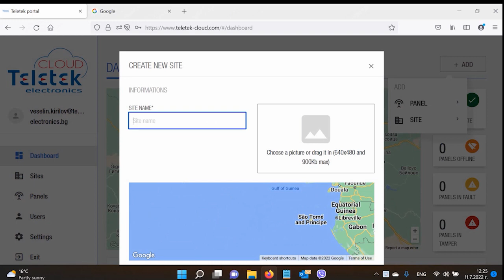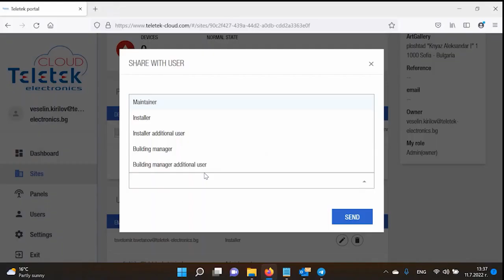Teletek Cloud & Teletek PRO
Remote control and monitoring of your Teletek Electronics IRIS Fire Alarm systems